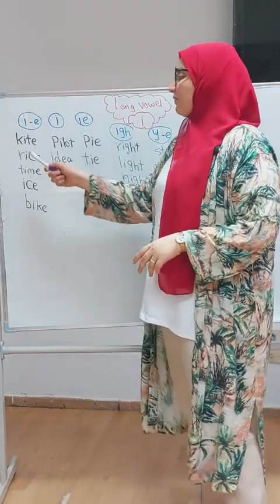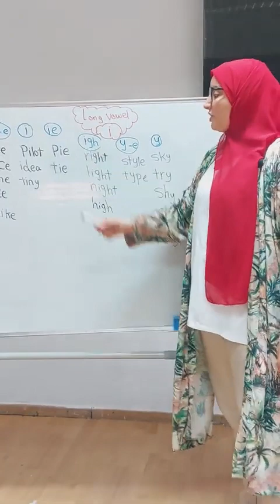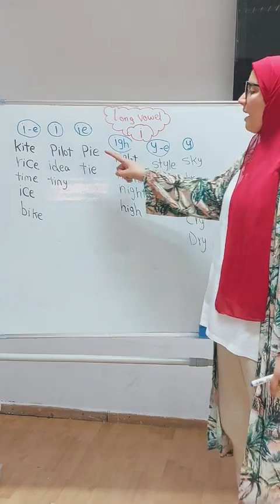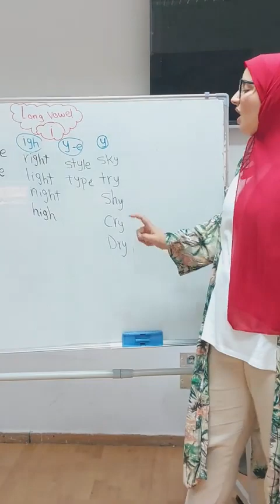Long_vowel_Learn_English_easy_way